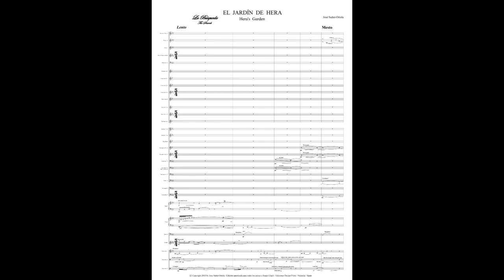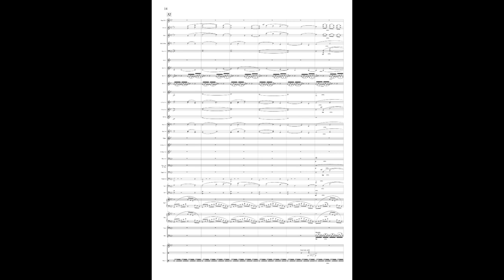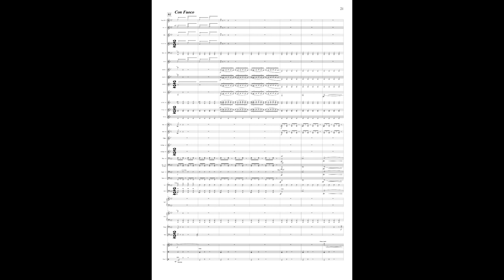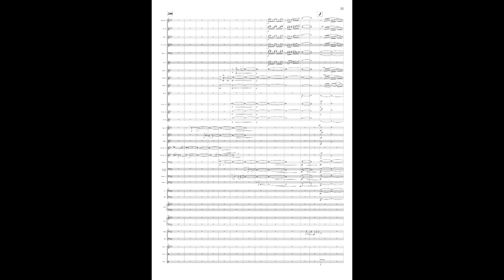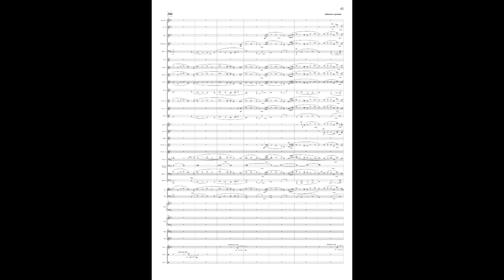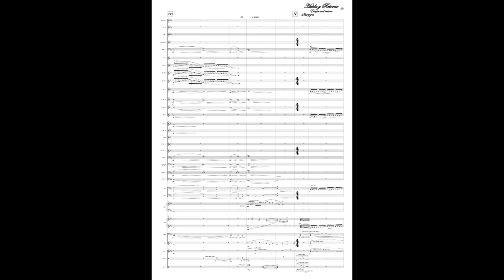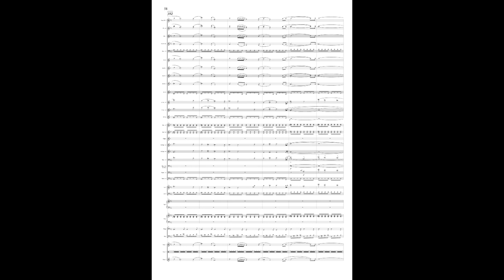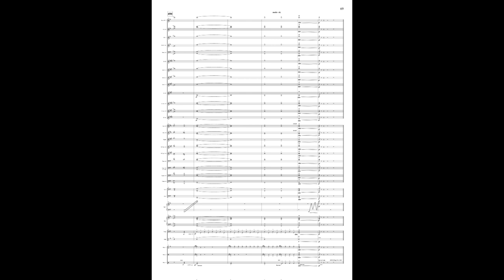EL JARDÍN DE HERA - José Suñer Oriola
EL JARDÍN DE HERA
for Wind Band
by JOSÉ SUÑER-ORIOLA
Historia basada en la mitología griega. Nos describe un bello jardín perteneciente a la diosa Hera situado en el punto más occidental del mundo griego, probablemente en la cordillera de Atlas o en una isla mitológica. Este jardín poseía un árbol que producía manzanas de oro que proporcionaban la eterna juventud.

El árbol había sido un regalo de boda por parte de la diosa Gea (la Tierra) para Hera, quien encargó a las hespérides, tres ninfas de Occidente (Hesperetusta, Egle y Eritia) que cuidaran del jardín. Tan preciado se volvió el jardín por Hera que envió al dragón de cien cabezas, Ladón.